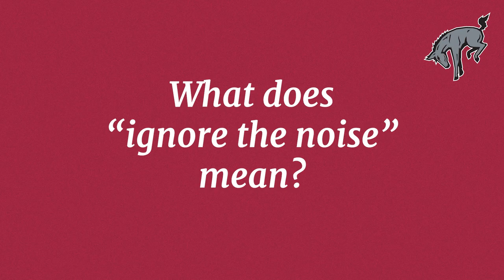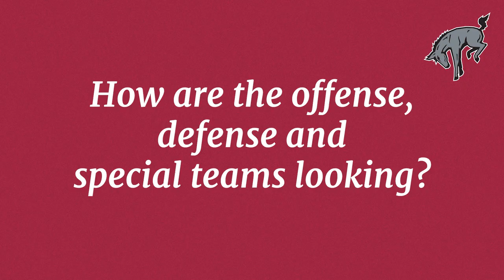Muhlenberg College football 2022 season preview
The nationally ranked Mules set out in search of their fourth consecutive Centennial Conference championship and NCAA Tournament bid, beginning with a Week 1 matchup against the defending national champion.  Seniors Gavin Baker, Kyle Dormer and Kevin Olifiers are featured in the video.